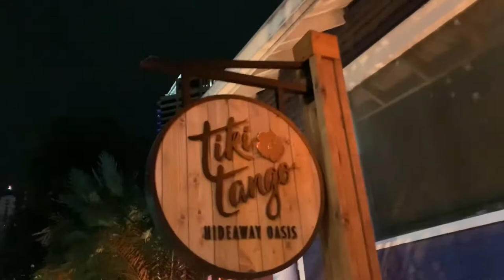(CLOSED) TIKI HUNTING : TIKI TANGO HIDEAWAY OASIS ATLANTA, GEORGIA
Hidden within downtown there is a three level Tiki paradise ...come Tango with this wonderful getaway ..